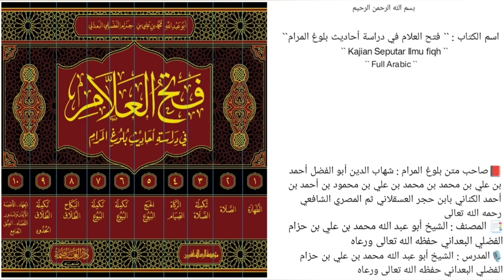الدرس `` 57 `` | الجزء الأول { كتاب الطهارة } | (ص ٢٦١ - ٢٦٧ ) |🎙️الشيخ محمد بن حزام حفظه الله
《 الجزء الأول { الطهارة } 》

الدرس ( ٥٧ )《 باب: الوُضُوء (ص ٢٦١ - ٢٦٧ ) 》

📚 الحديث ( ٥٥ )
●مسألة[3]: اشتراط لبسهما على طهارة.
●مسألة[4]: المستحاضة وصاحب سلس البول. ●مسألة[5]: إذا لبس خفه اليمنى بعد غسل رجلة اليمنى قبل غسل رجله اليسرى ثم غسل اليسرى ولبس الخفَّ؟
●مسألة[6]: هل يمسح الخفين إذا لبسهما عقب تيمم؟
●مسألة[7]: إذا لبس خفين ثم أحدث ثم لبس فوقهما خفين أو جوربين؟
●مسألة[8]: إذا لبس خفين ثم أحدث ثم مسح عليهما ثم لبس المجرموفين؟
●مسألة[9]: المسح على الخف المخرق.

🎙️ سُجِّلَتْ هَذِهِ المَادةُ عصر 🎙️
             يوم السبت
        ٢ / شعبان / ١٤٤٣ ه‍